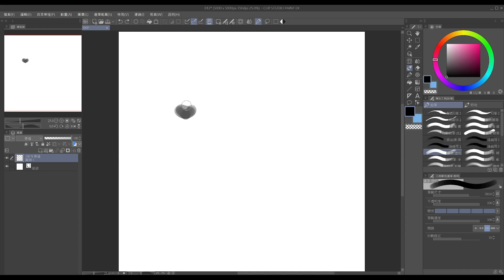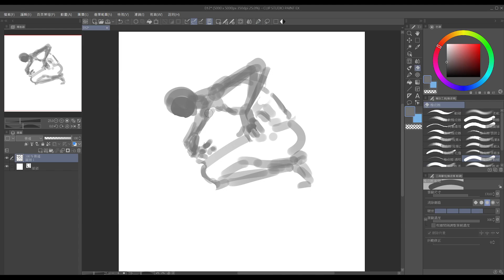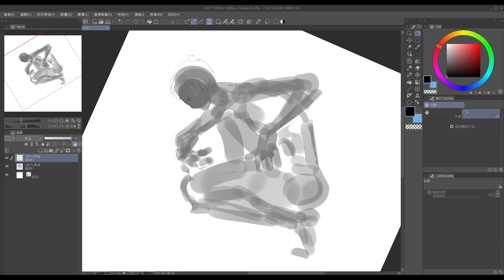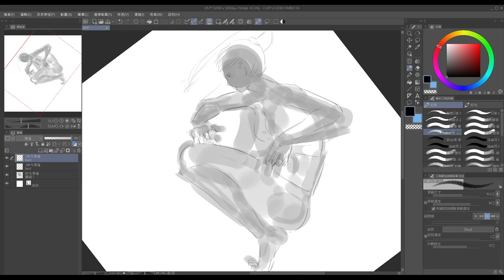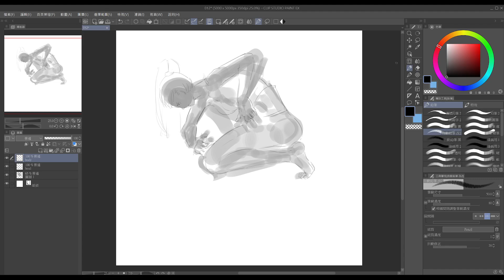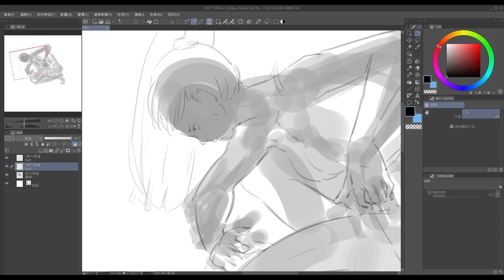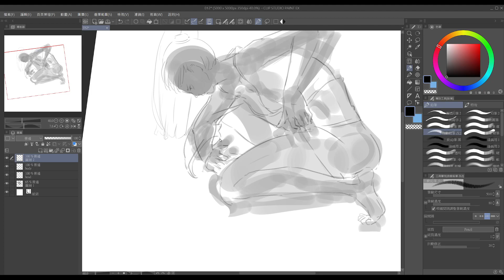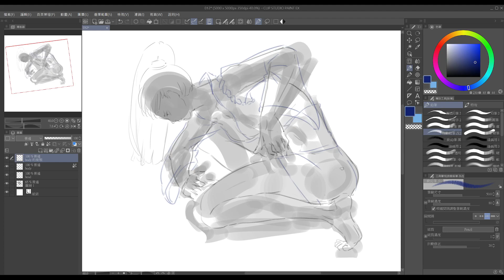Silent Painting-012 _ Sketch(doodle)